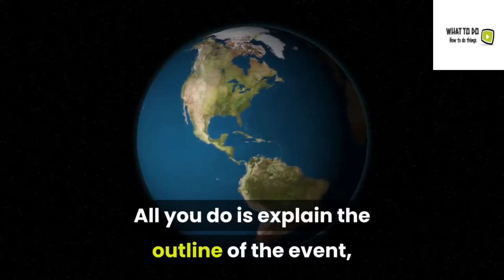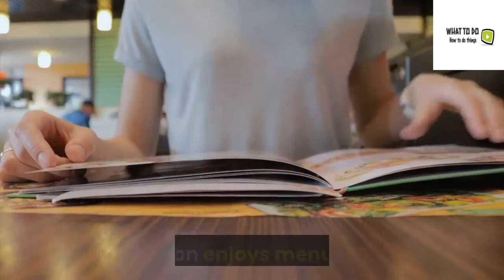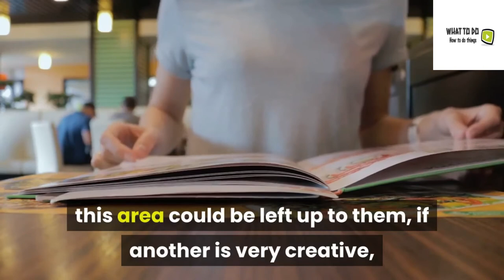How To Successfully Plan And Organize An Event 2020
This information in this course is for educational and informational purposes only. The content is not presented by a
professional, and therefore the information in this course should not be considered a substitute for professional
advice. Always seek the advice of someone qualified in this field for any questions you may have.

This is the promotional video for the e-book called" How to Successfully plan and organize an event"

This is only a short topics of the book there are 80 different tips to become a real estate broker.